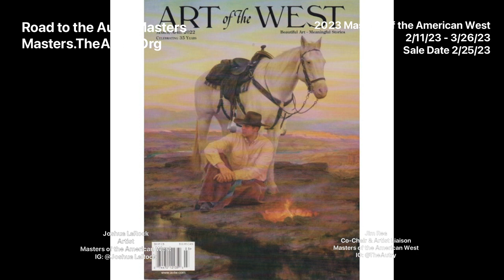Masters of the American West | A Conversation with Joshua LaRock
Road to the Autry Masters interviews
Joshua LaRock

Continuing the series of short interviews
with artists, collectors and others
interested in the Autry's Masters of the
American West.

 In this episode, we chat with Masters of the
American West western artist Joshua LaRock
 who speaks with us about his
 artistic background, classical painters,
learning to paint horses and other topics.

Road to the Autry Masters

Following the Artists, Collectors and Fans
of the Autry Museum and the
 Masters of the American West.

2023 Masters of the American West
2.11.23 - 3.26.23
Sale Date 2.25.23